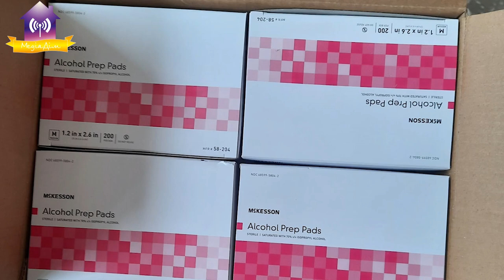До Славутича прийшли медичні препарати дякуючи турботі американських друзів християнських церков США